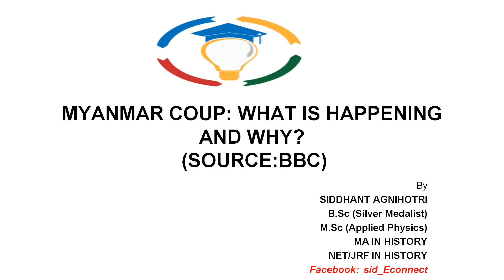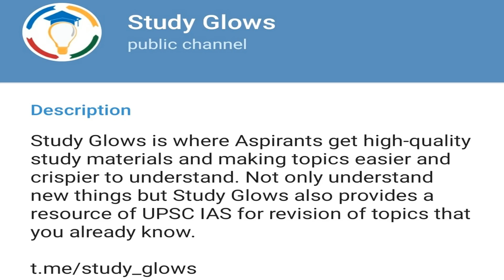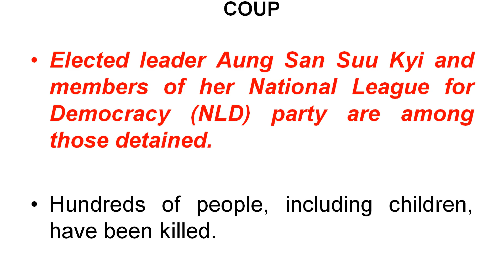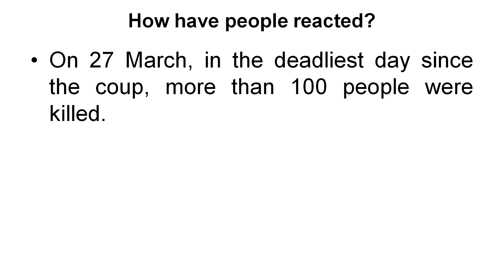Myanmar Military Coup Explained, What Is Happening In Myanmar And Why?